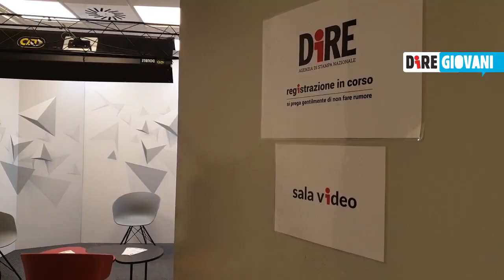Giornata in redazione per gli studenti del Salvemini